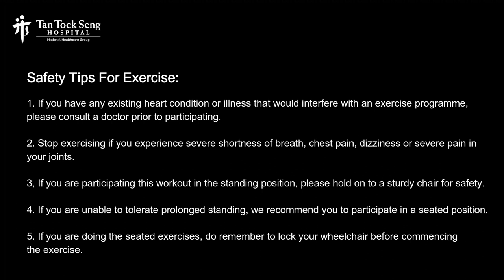Stay Home, Stay Active - Homebound Adults Workout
In our second StayHomeStayActive 2-minute video workout, our physiotherapists demonstrate ways to strengthen muscles, increase flexibility and boost your balance for adults who need assistance or are less mobile to move around. Regular exercises such as stretching, cardiovascular training and body strengthening are important to reduce the risk of high blood pressure, diabetes, high cholesterol and heart disease. Let's bob to the beat and stay positive while staying home!